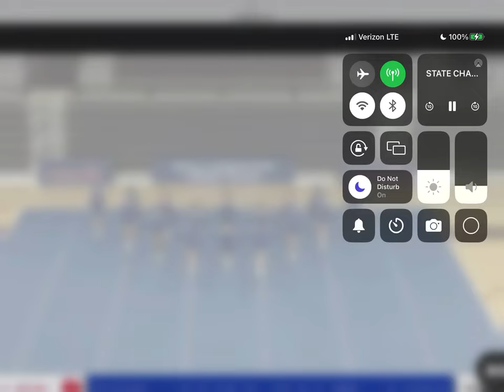cros-lex mhsaa cheer states 2023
division 3 state champions 2023
croswell lexington varsity cheerleading